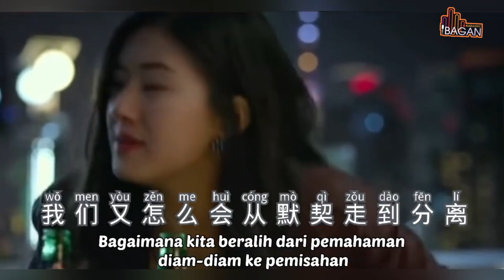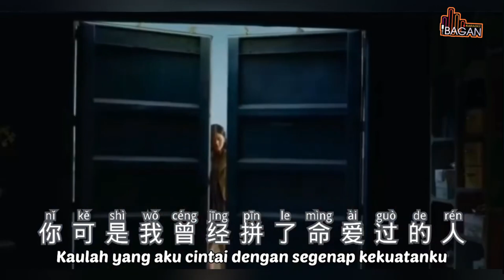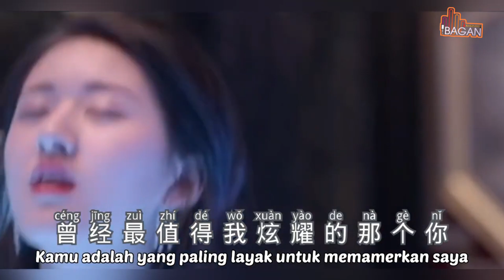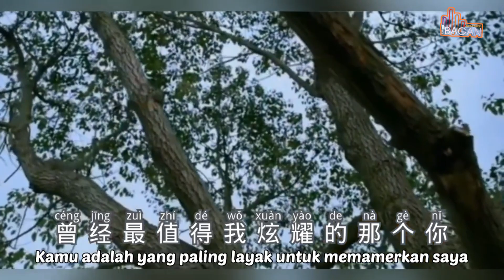Ni Shi Wo Pin Ming Ai Guo De Ren [ 你是我拼命爱过的人 ] karaoke no vokal